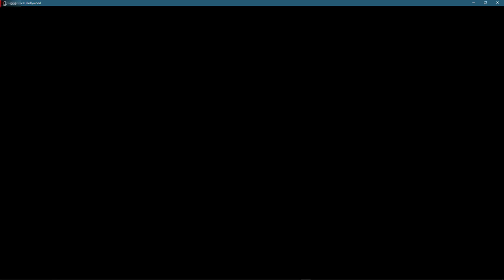Red Embrace: Hollywood PC Gameplay